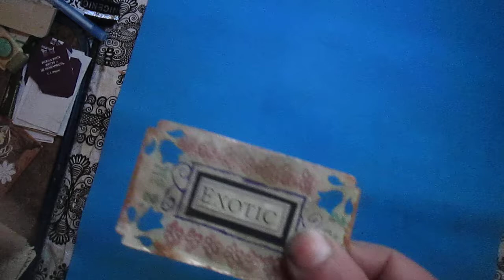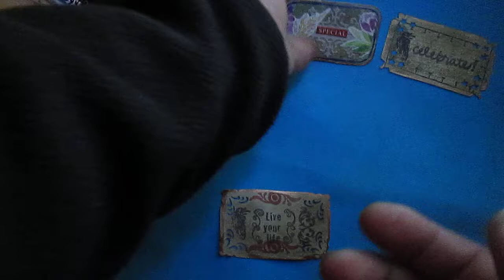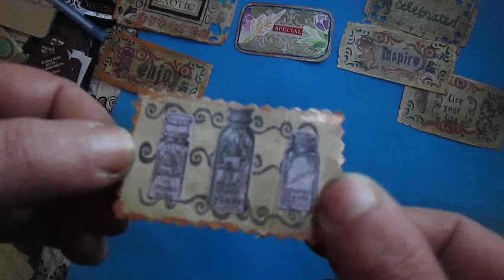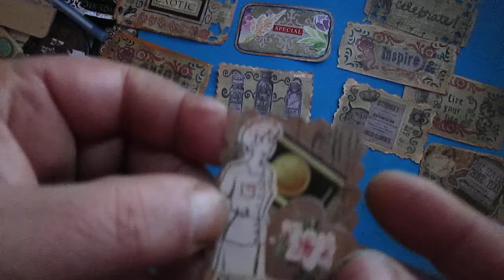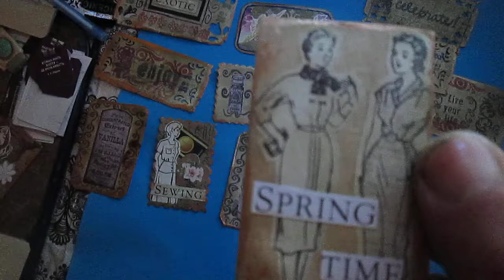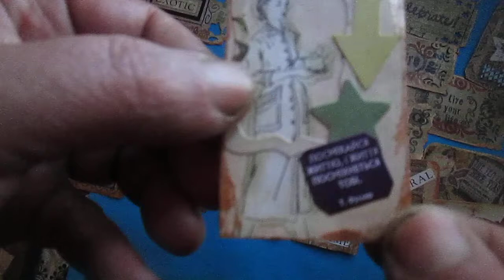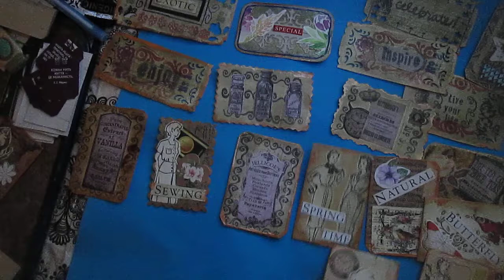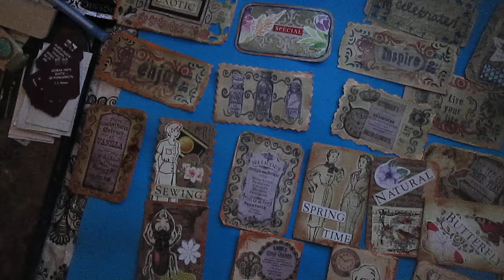Handmade decorative labels